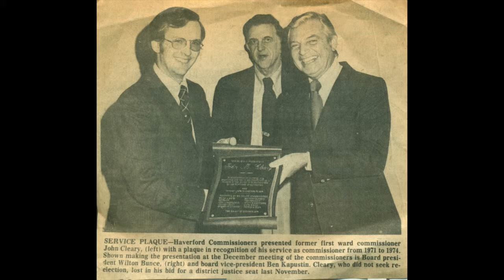John Cleary Movie 2